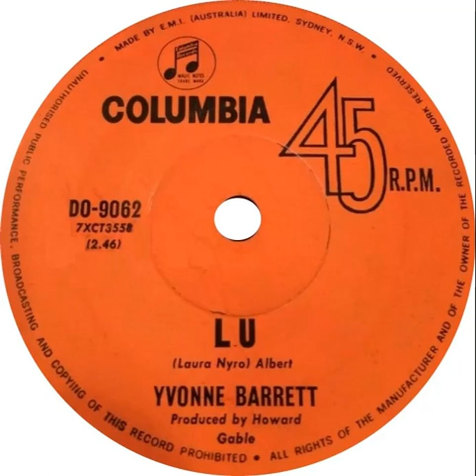Yvonne Barrett - Lu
From 1970 - Yvonne's version of Laura Nyro's song had 'Picture Me Gone' on the flipside.